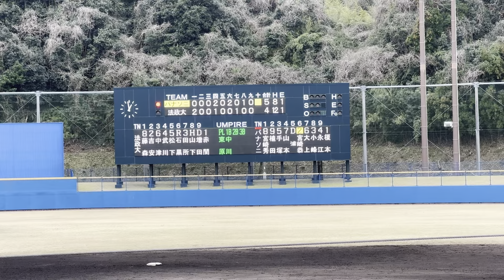薩摩おいどんカップ2024 Panasonic×法政大